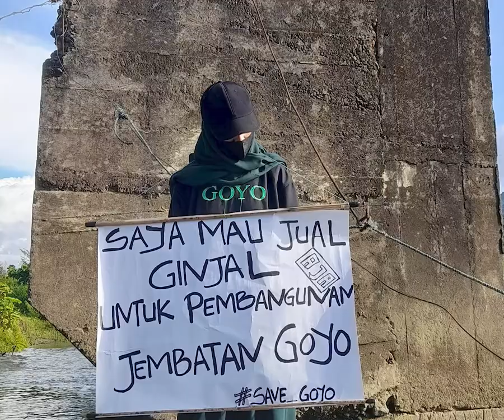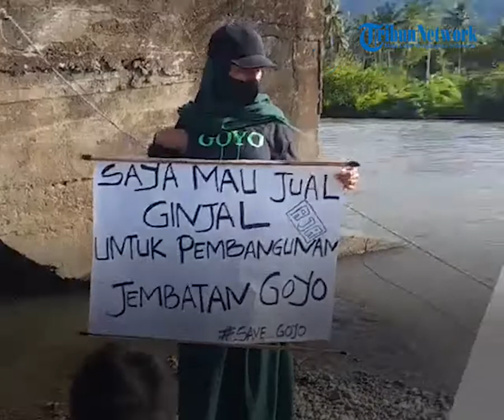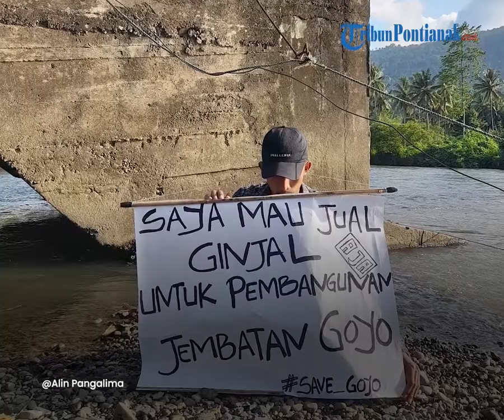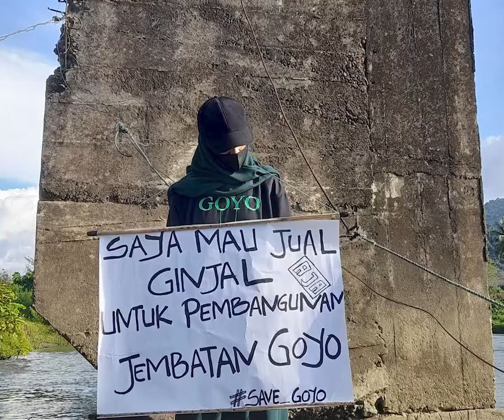🔴 Viral Mahasiswi Ingin Jual Ginjal Untuk Bangun Jembatan Goyo Demi Selamatkan Warga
Jagat maya dihebohkan dengan seorang mahasiswa mendadak ingin menjual ginjalnya demi membangun jembatan di desa Goyo, Kecamatan Bolangitang Barat, Kabupaten Bolmut, Sulut.

Mahasiswa wanita bernama Alin Panglima ini menjadi ramai disoroti usai viral mempromosikan diri untuk menjual ginjalnya.

Berawal dari Alin mempromosikan ginjalnya melalui akun Facebook yang diunggah pada 6 Mei 2022.

Dalam postingan yang ia bagikan dirinya menulis kalimat "Saya mau jual ginjal untuk pembangunan Jembatan Goyo. Save Goyo!".

Hal tak lazim itu ia lakukan lantaran untuk membatu membiayai pembangunan jembatan di desanya.